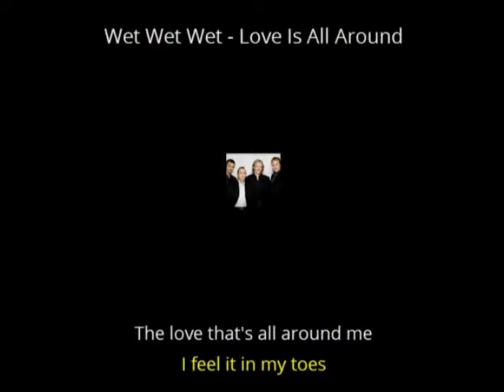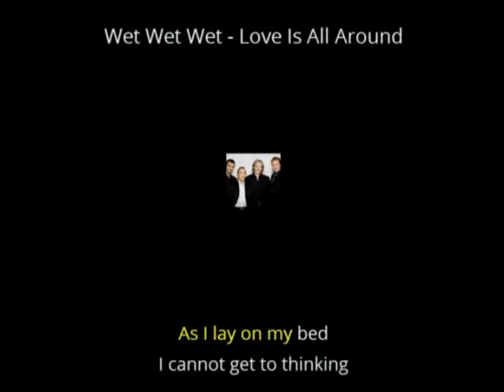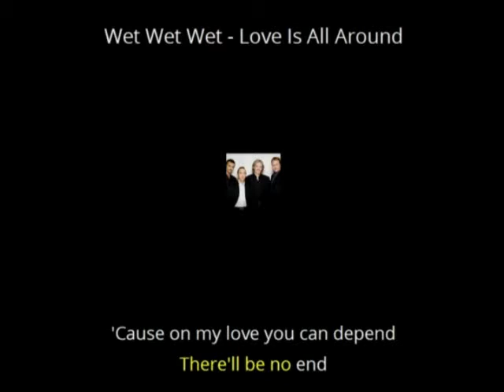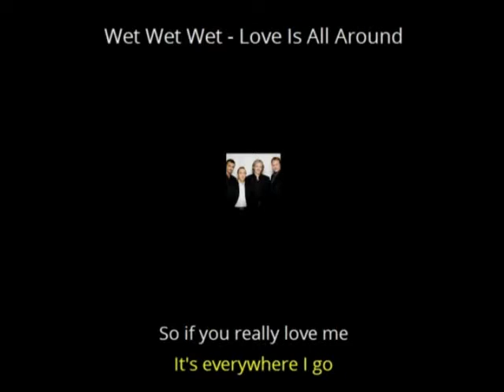Love is all around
Tema interpretado por la bando de Rock Wet Wet Wet en 1.994 para banda sonora de la película 4 bodas y un funeral, convirtiendose en el mayor éxito de todas las versiones grabadas incluso la original del grupo The Troggs de 1.967